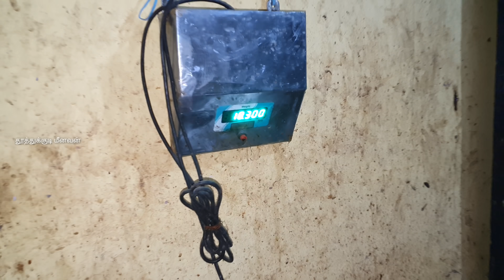பெரிய கொப்ரகோல மீனை வெட்டுவது | Cutting large cobra fish